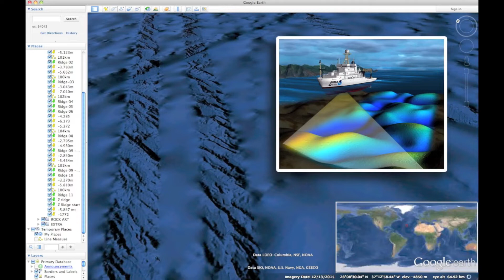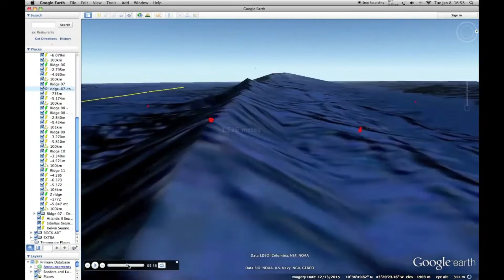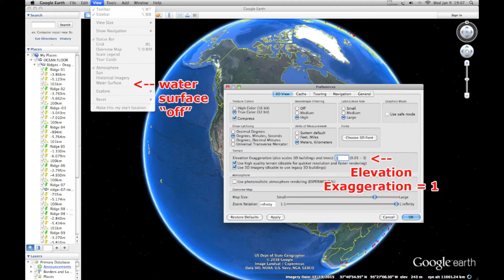00a - Cordilheiras do Oceano Profundo (pt-br)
Theory & Video